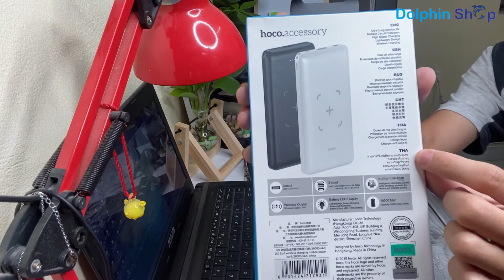Sạc Dự Phòng Không Dây Hoco J50 10000mAh l Dolphinshop.net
Mua phụ kiện điện thoại giá tốt nhất đến Dolphin Shop